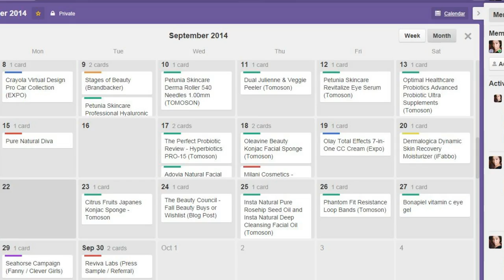FRIDAY FAVORITES (Current Loves) - Food, Music, Hair, Beauty & More | Honey Kahoohanohano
• • • • • Click 'SHOW MORE' for extra info! • • • • • ♥

Stop by my blog and get photos and a full list of products mentioned in this post:

The products mentioned in the video that are included in current favorites are:
Favorite Song -Taylor Swift – Shake It Off
Favorite Apps – Seahorse App and Trello
Favorite Food – Starbuck’s Pumpkin Spiced Latte or Salted Caramel Latte, Nestle Crunch Limited Edition Girl Scout Cookie Candy Bars.  (Check out the boys and I as we discuss our first impressions and taste tests of these goodies in this video.)
Favorite Hair Products – DermOrganic Leave-In Spray Therapy with Argan Oil
Favorite Makeup Palettes – Lorac Pro2 and Too Faced Chocolate Bar Palette
Favorite Face products – Olay Total Effects 7 in One CC Cream, Benefit Hoola Bronzer and Wet n Wild’s Fergie Centerstage Shimmer Palette in Photo Bomb.
Favorite Eyeshadow – MAC’s Blue Brown Pigment
Favorite Lip Products – Urban Decay Revolution Lipstick in Rapture, Jordana Easy Liner Lip Liner in Cabaret, NYX Matte Lip Creams in Instanbul and Monte Carlo, J.Cat Wonder Lip Paint in Queen of Hearts, L.A. Girls Glazed Lip Paints in Daring.
Favorite Mascara – Jordana Best Lash Extreme Volumizing Mascara
Favorite Eye Shadow bases – Maybelline Color Tattoo Leather in Creamy Beige and Laura Mercier Caviar Stick Eye Color in Plum

You are all awesome! Don't forget to add a little Glitter & Sparkles to your day!
Love Always ~ xoxo
Honey

❤ DISCOUNTS & MY FAV SHOPPING LINKS ❤

~ My Favorite Makeup Brushes come from Sigma Beauty Check out my blog for any recent discounts or sales

~ Have you heard of Motives Cosmetics?  Pigmented, gorgeous shades for the makeup lover and Makeup Artist.
Be sure to let the Motives Team know that Honey sent you.

~ Get all my favorite accessories at affordable prices & get a $5.00 credit when you sign up:

~ Want to try a new product for teeth whitening at a discounted rate.

~ Do you like my flower / Rainbow intro? It was done by Introchamp: check Joel out and tell him I said hi

~ Get all the latest fashions and products at a discount from Hautelook